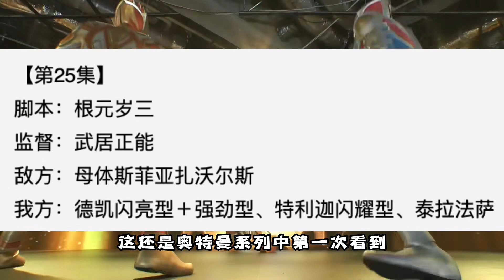那個人會和戴拿一起回歸到德凱奧特曼中嗎？